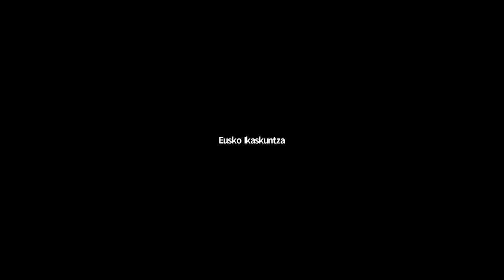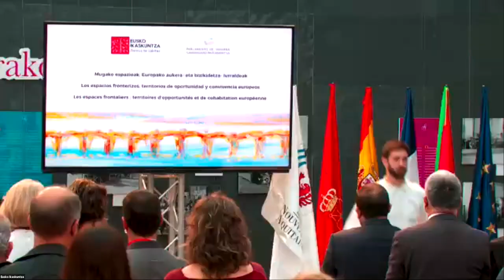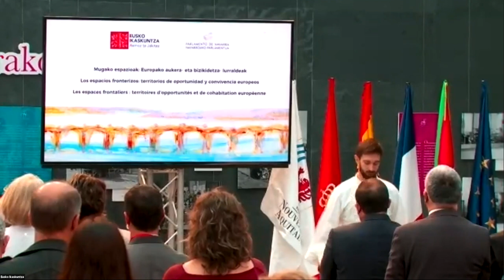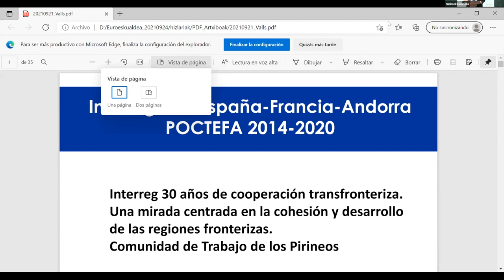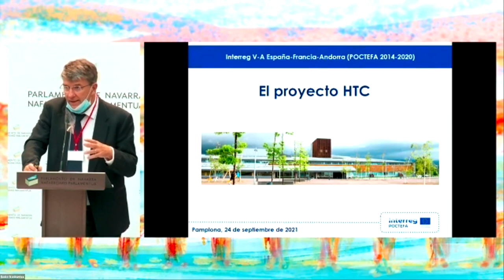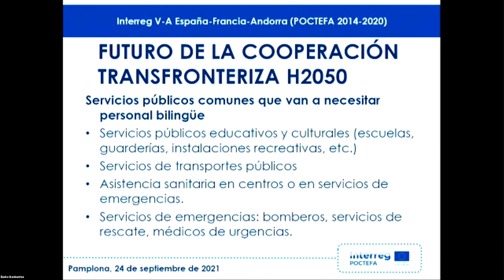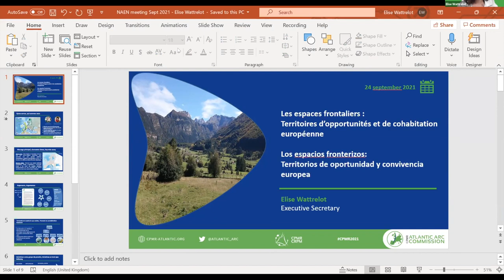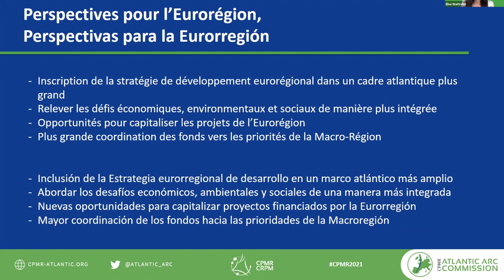Mugako espazioak/Los espacios fronterizos/Les espaces frontaliers (I)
Mugako espazioak: Europako aukera- eta bizikidetza- lurraldeak
Los espacios fronterizos: territorios de oportunidad y convivencia europeos
Les espaces frontaliers : territoires d'opportunités et de cohabitation européenne

Unai HUALDE. Nafarroako Parlamentuko presidentea
Ana URKIZA. Eusko Ikaskuntzako lehendakaria
Marian ELORZA. Eusko Jaurlaritzako Kanpo Harremanetarako idazkari nagusia
Mathieu BERGÉ. Akitania Berriako kontseilaria
Ana OLLO. Nafarroako Gobernuko Herritarrekiko Harremanetarako kontseilaria

Le futur des territoires transfrontaliers dans l’EU : évolution ou révolution ? (fr)
Nathalie VERSCHELDE. Europako Batzordea DG REGIO

Interreg. 30 años de cooperación transfronteriza. Una mirada centrada en la cohesión y desarrollo de las regiones fronterizas (es)
Jean-Louis VALLS. Piriniotako Lan Elkartea (PLE)

Les stratégies macro-régionales européennes  (fr)
Elise WATTRELOT. CPMR Arko Atlantikoaren Komisioa